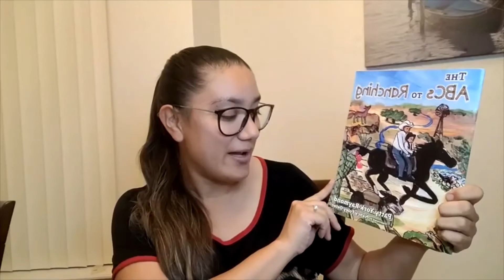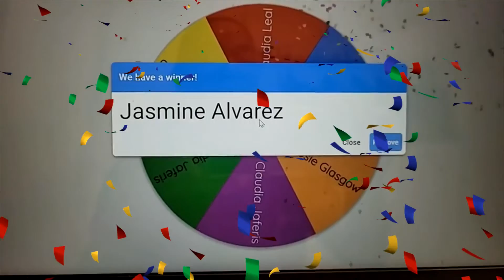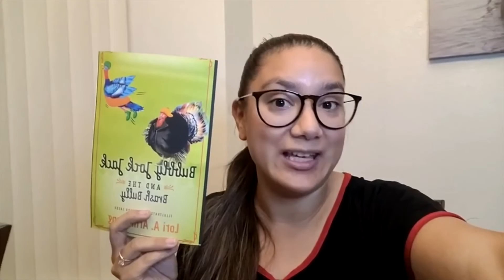The ABCs to Ranching by Patty York Raymond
Winner announced!

Book:
The ABCs to Ranching
written by Patty York Raymond
illustrated by Nancy Foley Oster